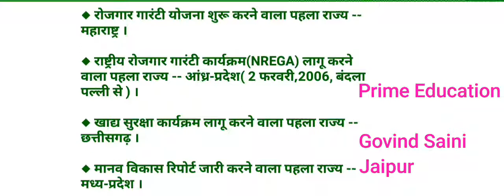SSC CHSL 2018 All previous year GK questions in Hindi One Liner All Previous Ye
SSC CHSL 2018 All previous year  GK questions in Hindi One LinerSSC MTS Re-exam 2017 All Previous Ye